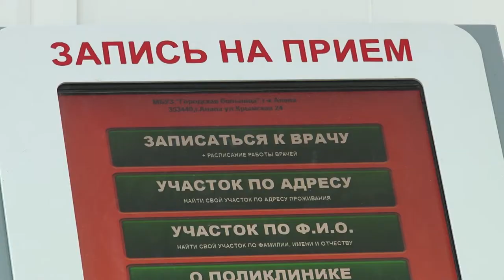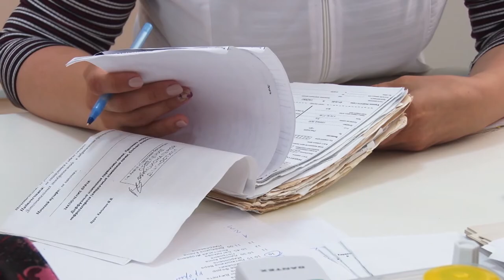Как пережить сезон гриппа и ОРВИ